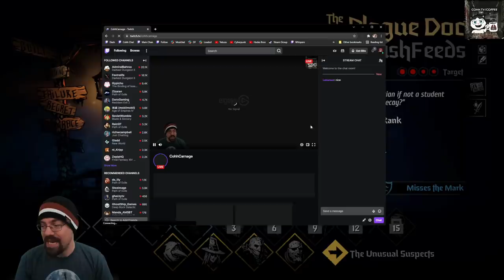CohhCarnage Plays Darkest Dungeon II Early Access - Episode 1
Cohh takes a look at Darkest Dungeon II Early Access to see what it has to offer.